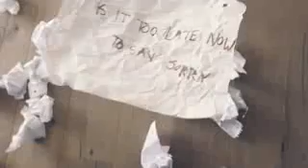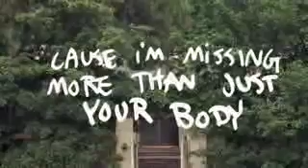Love hurts but makes feel proud to have someone.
A very beautiful and lovely song with visual effects.